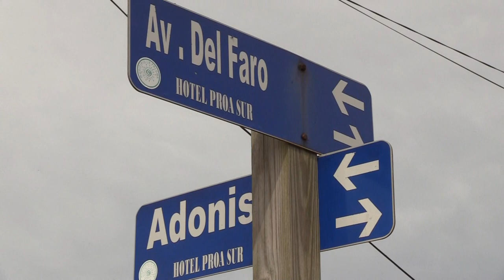Oferta turística del Departamento de Rocha, Uruguay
Entrevista con Ignacio Uriarte, Secretario de la Corporación Rochense de Turismo